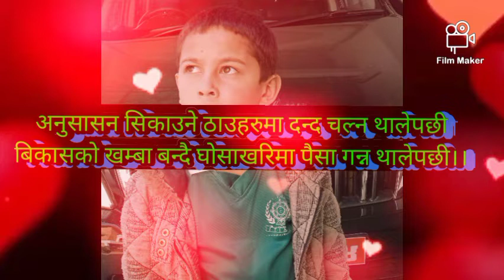New neoali gazal //नेताहरू //arjun basnet//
composed :suman basnet
voice: arjun basnet